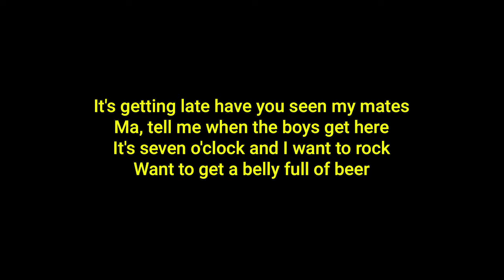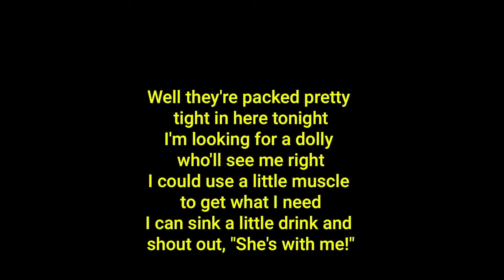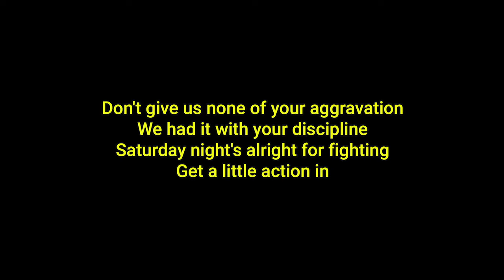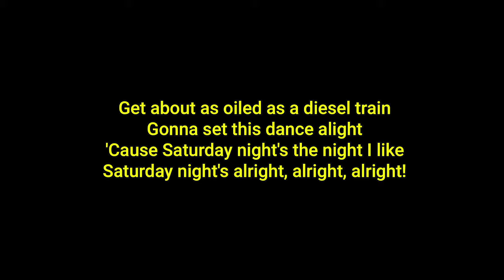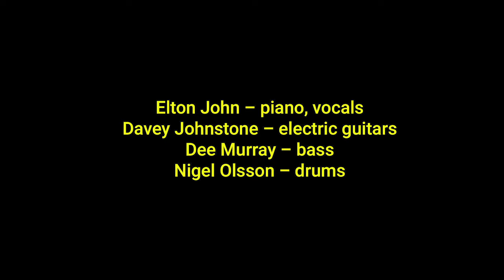ELTON JOHN Saturday Night's Alright For Fighting (+lyrics)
Davey Johnstone – electric guitars
    Dee Murray – bass
    Nigel Olsson – drums